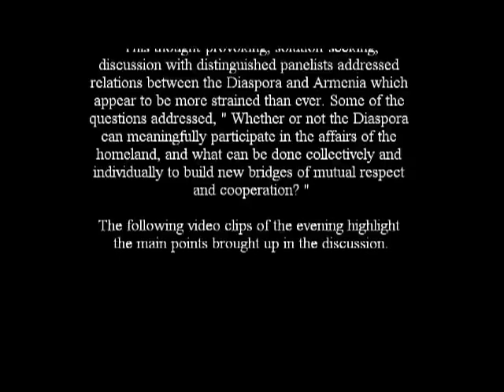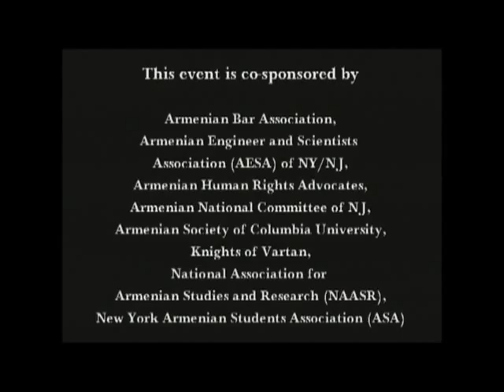Truth or Consequences II: Adele Hovnanian, Founder Birthright Armenia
Adele Hovnanian, the Founder of Birthright Armenia, participated at the Truth Or Consequences conference as a panelist on April 20th, 2012 at St. Leon Armenian Church, Abajian Hall, Fair Lawn, New Jersey.